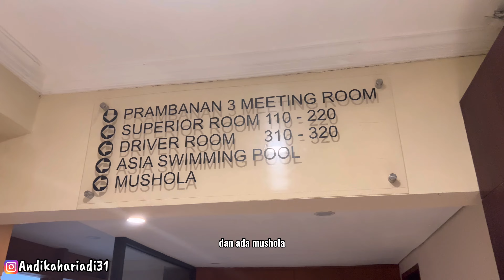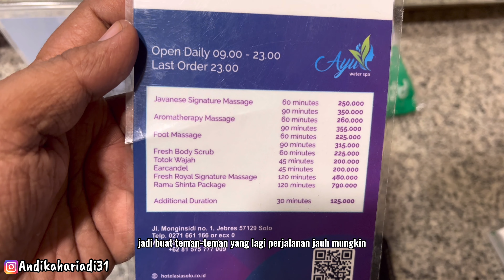REVIEW ASIA HOTEL SOLO - REKOMENDASI HOTEL MURAH DAN STRATEGIS DI SOLO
Hotel Asia Solo hanya berjarak 30 Menit dari Bandara Adi Sumarmo, bagi temen-temen yang datang ke Kota Solo dengan kereta api, Hotel Asia Solo bisa dijangkau dalam waktu 5 Menit berkendara dari Stasiun Solo Balapan dan  Terminal Tirtonadi berjarak hanya 6 Menit dari Hotel Asia Solo.  Dekat dengan Kampus UNS, AUB, ASMI, UNSA, Rumah Sakit Rujukan DR Moewardi dan     Rumah Duka Tiong Ting, Golden Resto Solo.Berjarak 6 Menit dari Balai Kota, Pasar Besar, Pusat Grosir Solo, Pasar Klewer dan Keraton Surakarta, Solo Safari. Hotel Asia Solo terletak di Jalan Raya Provinsi dan dilalui bus antar kota  / bus kota.

LOKASI - ASIA HOTEL SOLO
Jalan Monginsidi No.1, Tegalharjo, Jebres, Tegalharjo, Kec. Jebres, Kota Surakarta, Jawa Tengah 57129

Untuk Kontak Bisnis
DM Instagram - ANDIKAHARIADI31